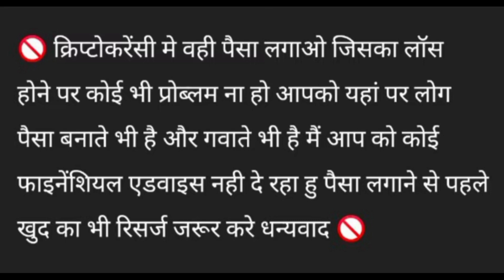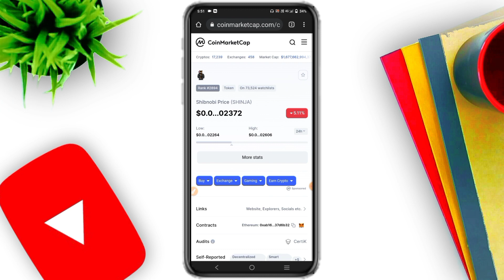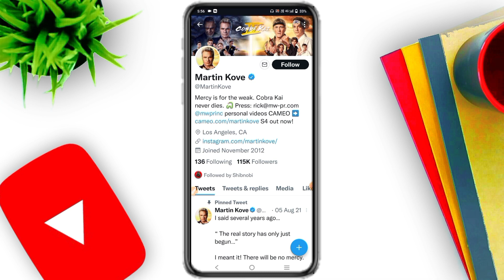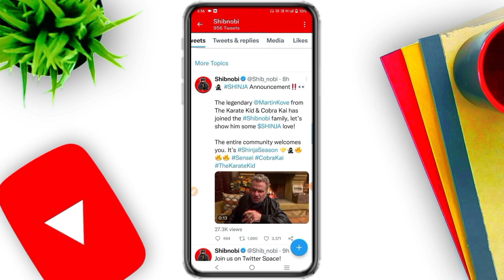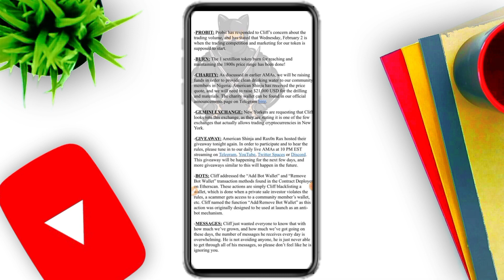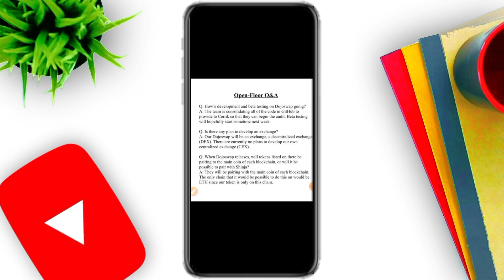Shinja Coin New Big Exchange Listing Update | Shinja Coin News Today | Shinja Coin Price Prediction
Hey Dosto Main Hu Ravinder or aj is video
main apse discuss karne wala hu Today's
Crypto news. Or Is video ki title hai

👉Title: Shinja Coin New Big Exchange Listing Update | Shinja Coin News Today | Shinja Coin Price Prediction

SunCrypto Link 👇👇👇
My refer code is 117789 SunCrypto

Descriptions